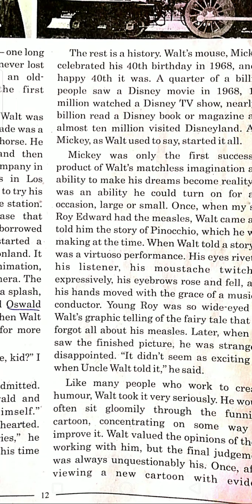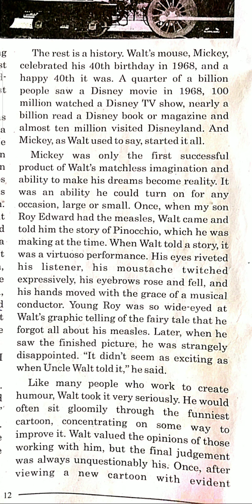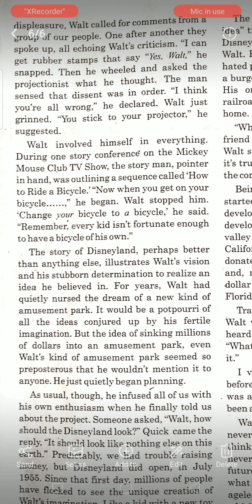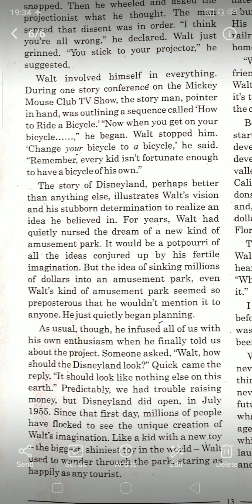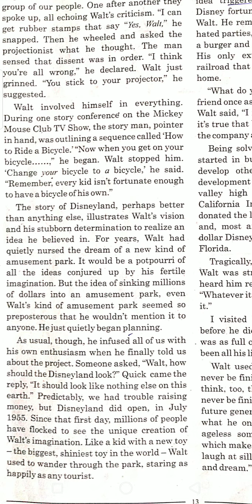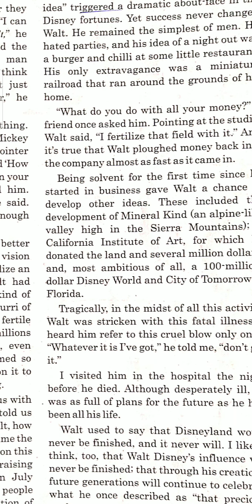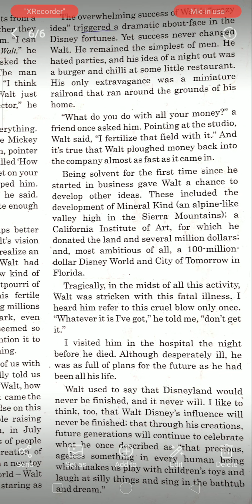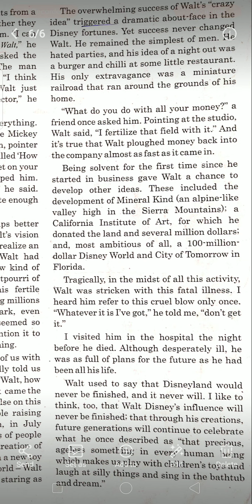Std 12 English By DEVANG THAKKAR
Unit 2 Read 1 Unforgettable Walt Disney Part 2